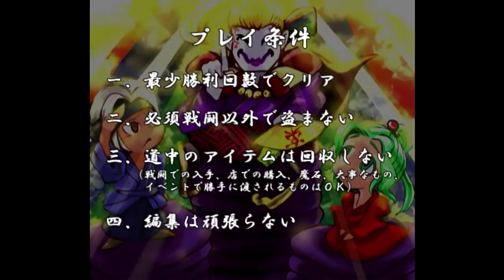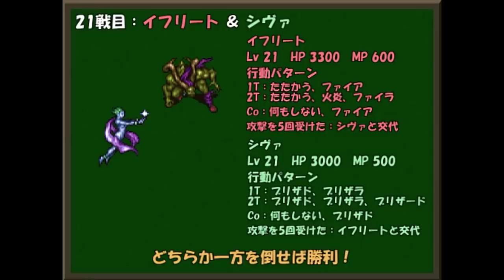【FF6攻略】 ひたすら楽してFF6 part14【ゆっくり実況版】